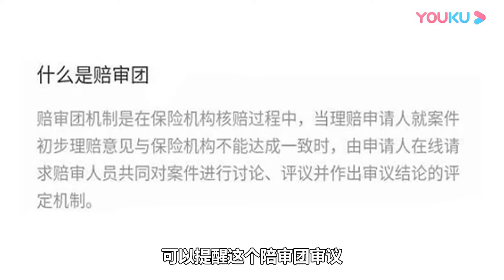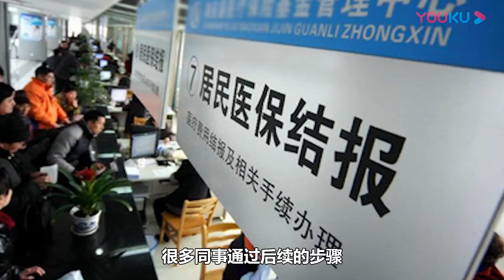良心还是套路？大公司百般不愿，为何赔付白血病儿童10万